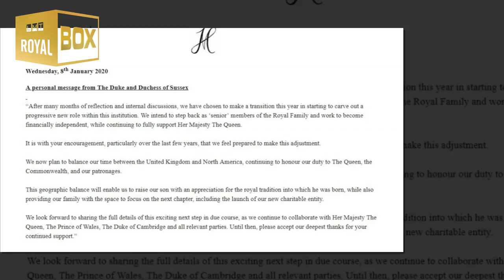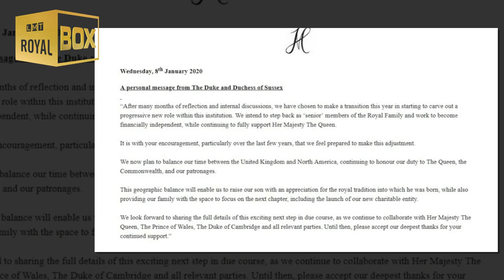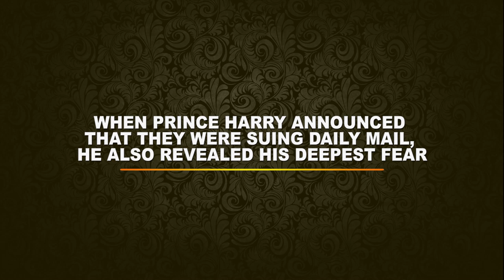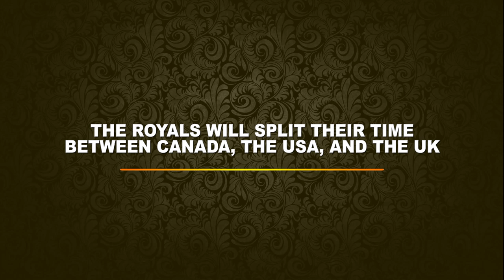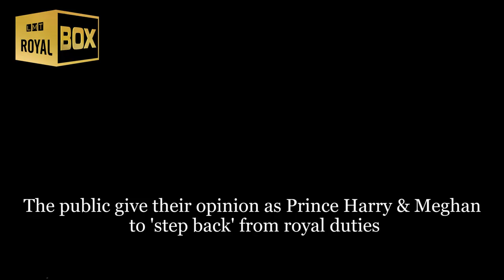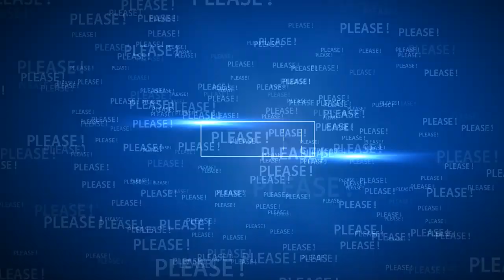Retiring | Harry and Meghan